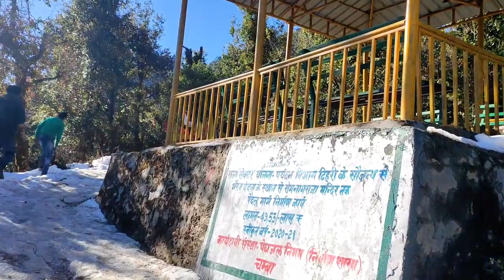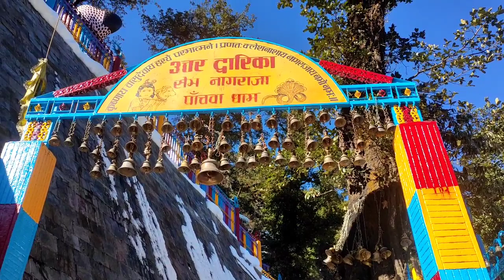सेम नागराजा मुखैम का पूरा नज़ारा || राजा गंगू रमोला जी का निवास स्थान | पांचवा धाम | Pahadi Blogger